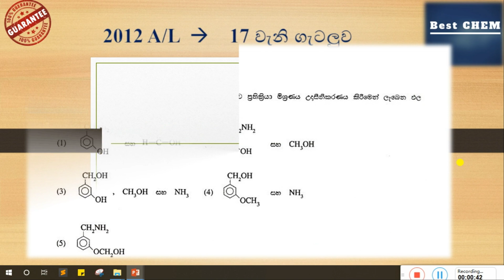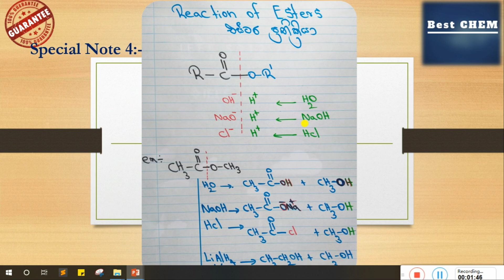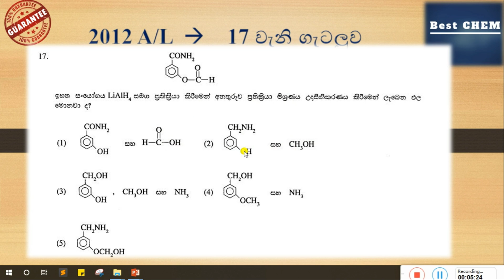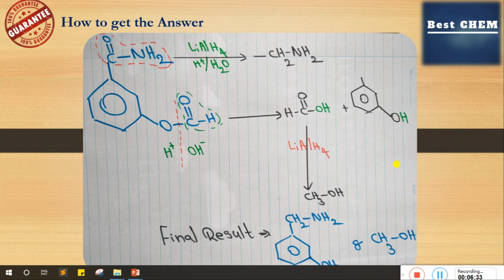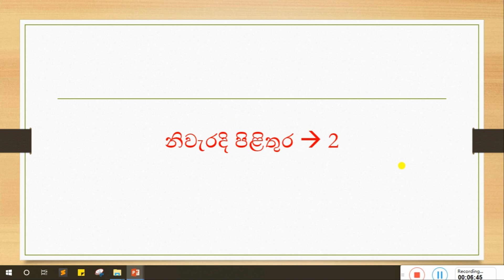🔥🔥Advanced Level Organic Chemistry MCQ series-12(2012 A/L)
This video series gives students a complete knowledge of Advanced Level organic chemistry.

🔥Advanced Level Organic Chemistry MCQ Lesson Series-part 12

 👉රසායනික විද්‍යාව, කාබනික රසායනයේ බහුවරණ විවරණය පාඩම් මාලාව part 12

👉ඔබට මතුවන ගැටළු අප සමඟ කතා කරන්න.